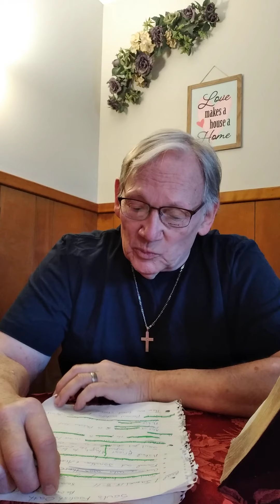part 2 WAYNE AND CRAIG Song & Devotional "Saul's Foolish Oath" 1.18.21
Teaching from 1 Samuel 14.
Song is "Loving Eyes"